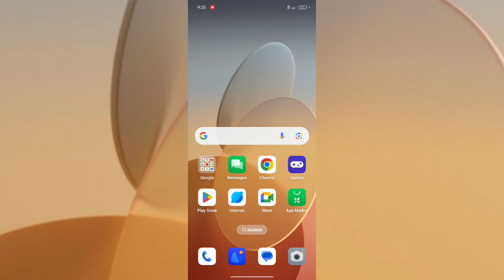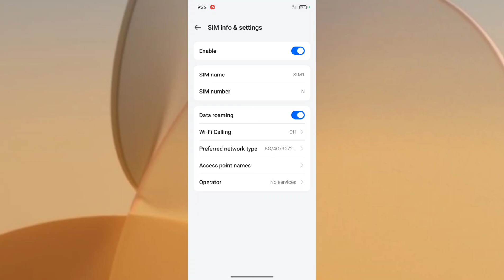Realme C65 5G Kisi ko bhi Call Nahi lag raha hai problem Fix | Call Ended Problem Solution